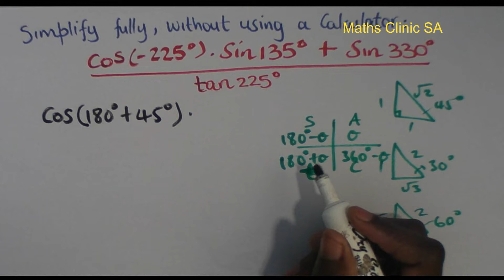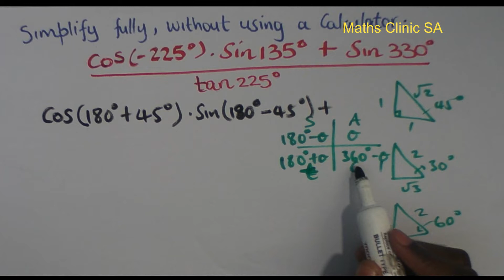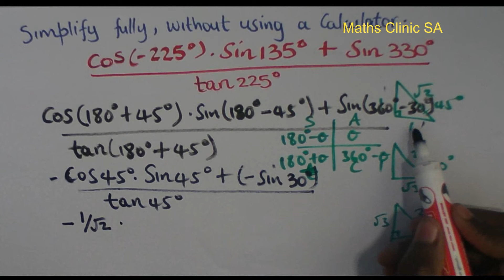How 2 solve Reduction Formula questions pt 1 (grade 11)